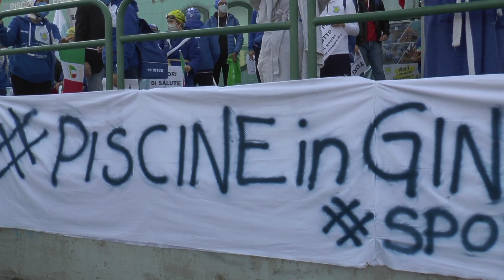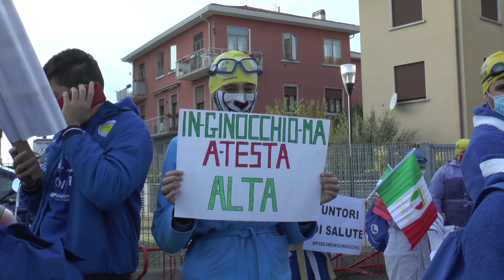PISCINE IN GINOCCHIO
MESTRE (VE) : manifestazione davanti alla struttura sportiva comunale di Mestre. Il grido di aiuto degli impianti natatori della terraferma veneziana.